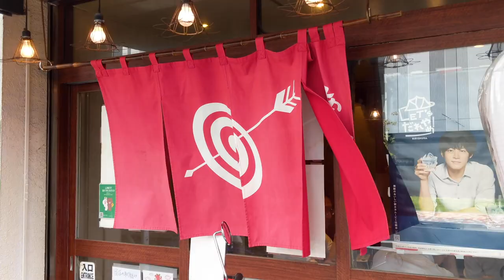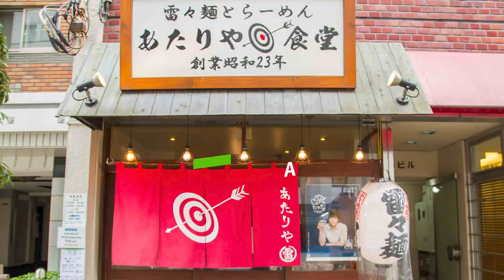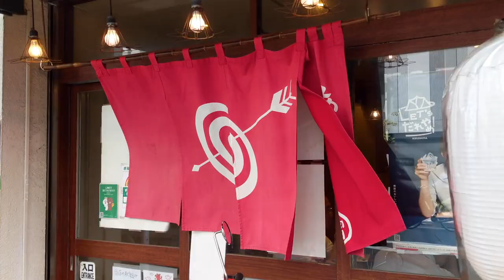TOP Akihabara Ramen [Kyushu SOUL FOOD in Tokyo]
While Tokyo's Akihabara neighborhood is known for anime and electronics, it also has some of the best ramen shops in Japan! Among them is “Atariya Shokudo”. We visit Atariya and watch owner Sakamoto-san magically create two of his Kyushu style ramen. First up is a Miyazaki style rich chicken ramen, and the second, a ramen that is unlike anything I’ve ever eaten before. It’s sweet and spicy and has uber thick noodles to match an uber thick broth.

I also throw in 2 more picks for amazing ramen in Akihabara! After watching, let me know which bowls you want to eat the most!

Ramen Shop Atariya Shokudo - UPDATE - they recently moved to Tokyo's Yanaka neighborhood from Akihabara:

About Me:
I'm Frank from 5 AM Ramen. Born in Tokyo and raised on ramen, I eat over 350 bowls a year. To me, ramen is the ULTIMATE SOUL FOOD.